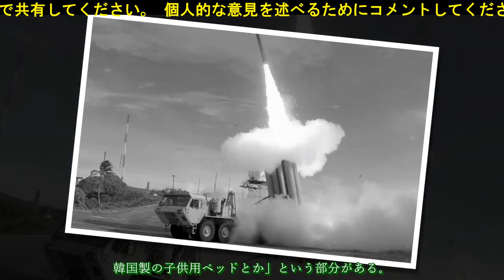【コラム】中国に軽んじられる文大統領がフィンランドで見るべきだったもの